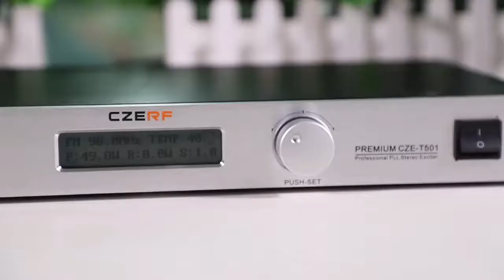What is the best radio station for FM transmitter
Wireless Broadcast Radio Station 50 Watts FM Transmitter

1.Working Voltage: AC110V/50Hz/60Hz（choose Manually）AC220V/50Hz/60Hz（choose Manually）
2.Working Current  1A
3.Frequency Range:87~108MHz
4.Frequency Stability±10PPM
5.Frequency Stepping:100KHz
6.Environment temperature:-10℃~45℃
7.Output Impedance:50Ω
8.RF output power 0W~50W
9.Harmonic, clutter radiation≤－60dB
10.Audio distortion:0.2%
11.Frequency Response:50Hz~15000Hz
12.Separation ≥35 dB
13.Input level ≤15 dBV
14.Frequency Modulation±75KHZ
15.SNR≥70dB
16.Size21cm（L）*48 cm（W）*4.5 cm（H）
17.Net Weight: About 2800g

CZE-T501 0-50W RDS FM transmitter is a professional FM transmitter newly released by CZHRF. It’s featured by one button control for all functions. It has VSWR protection, temperature protection, RDS port, electronic volume adjusting, equipped with low pass filters. It’s applicable in many places, such as stadium, county radio station, community radio station, motel, public square, church, theater, and so on.